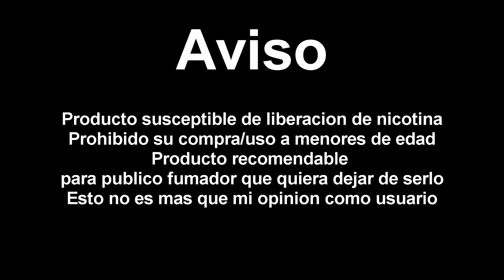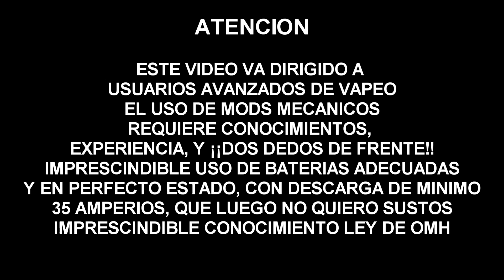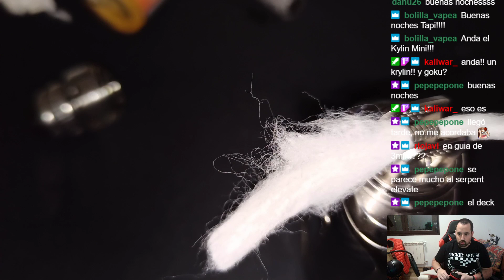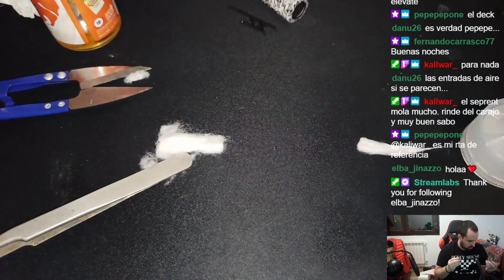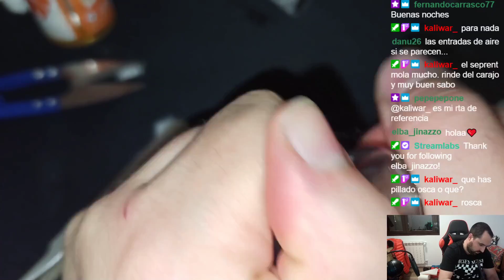kYLIN MINI V2 - Revidirecto! y un ratejo de conversacion